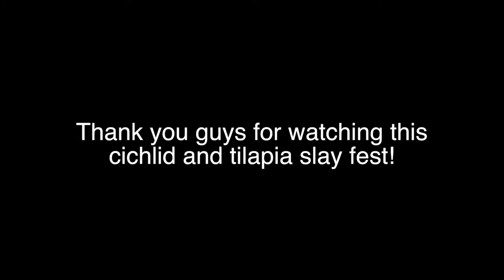The Weird Exotic Cichlids of South Florida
Caught Mozambique, Midas cichlid (as well as the "Red Devil phase", and massive spotted tilapia in this episode along with some mayan cichlids. There are still more videos coming! Main bait in this video was just a piece of bread and no weight, just a small hook.